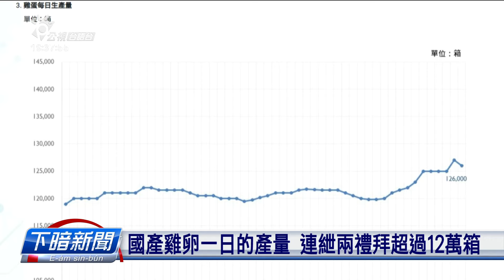卵商公會宣佈 雞卵割價這禮拜開始1斤起3箍 | 公視台語台 | 20241028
台北市卵商公會宣布，這禮拜雞卵割價1斤起3箍，變34，產地價數對拜四開始起到24箍半。消基會就批評，農業部雞卵產銷資訊顯示，國產雞卵最近量傷濟竟然閣欲起價，誠無合理。質疑卵價攏無監督機制。

四節新聞 ：　逐工（每天）09:00 / 12:00 / 15:00（拜一至拜五） / 19:00